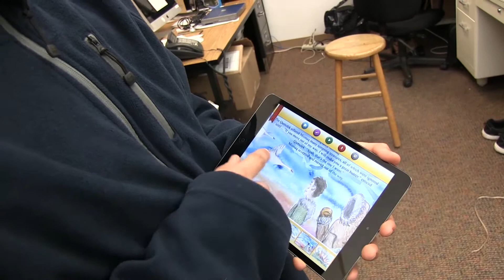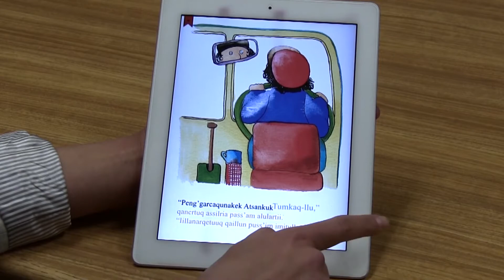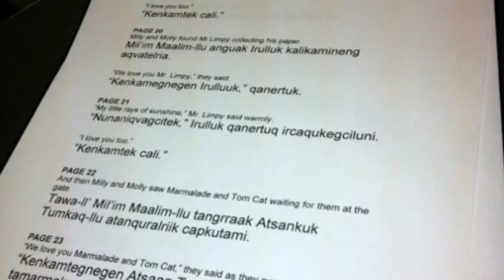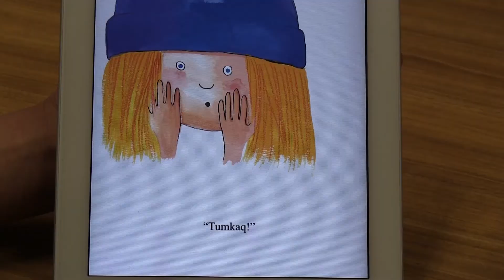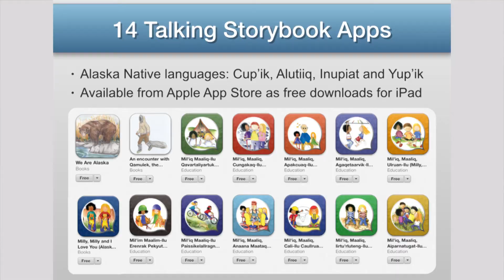Interactive Mobile Apps in Alaska Native Languages to Improve Literacy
Native cultures across Alaska are actively working to preserve and revitalize the state’s 20 official indigenous languages to improve literacy for future generations. Some of these languages have fewer than 100 fluent speakers left, many of them elderly, which adds urgency to these efforts.

Since 2012 the Association of Alaska School Boards' Consortium for Digital Learning has assisted with the coordination, production and distribution of 15 interactive digital books in multiple Alaska Native languages, including Alutiiq, Cup’ik, Inupiaq and Yup’ik.

For the past year AASB has worked closely with Kashunamiut School District in Chevak to create 12 Cup’ik language interactive storybooks for use in the school’s Cup’ik language immersion program for elementary students. This movie tells the story of that process in the words of the people who participated.

The Cup’ik language interactive digital storybook series received a 2014 Contributions to Literacy in Alaska award from the Alaska Center for the Book, Alaska’s liaison to the U.S. Library of Congress Center for the Book.

The entire Cup'ik language interactive digital storybook series is available free from the Apple App Store as iPad downloads. To locate them, search the App Store for “Cup’ik” and click on the “See All” link.

More information and links to each of the free interactive digital storybooks featuring Alaska Native languages is available